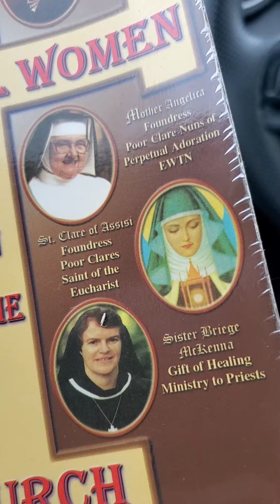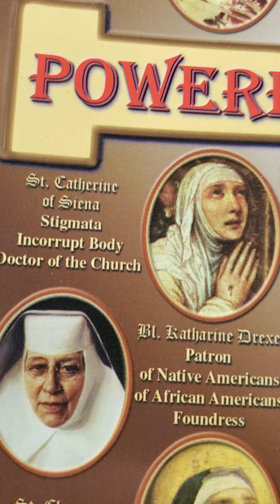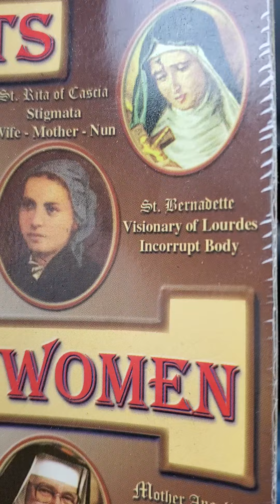Great women catholic saints ❤️ 🙏